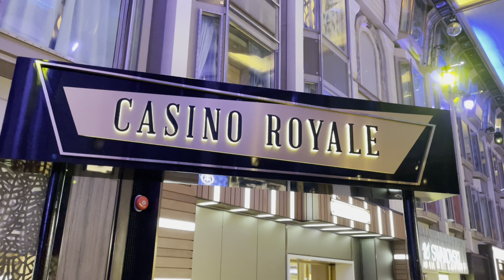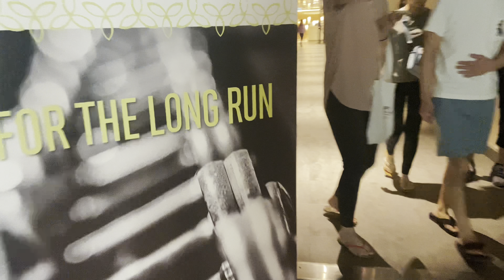Costa Maya & Cozumel, Mexico | Royal Caribbean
It was our first cruise experience from Galveston to Costa Maya and Cozumel in Mexico. Royal Caribbean was way above and beyond our imagination. The cruise had unlimited food options, variety of drinks, swimming pool, competitions, library, kids play area, table tennis, basketball court, board game room, water slide, surfing experience, golf course and many more. Excursions at Costa Maya and Cozumel were serene and adventurous. We booked a private beach at Cozumel, they provided us complementary snorkel gear and drinks. Cruise experience is highly recommended for all the ages. Feel free to holler if you need any additional information. Happy to help make your cruise experience memories and unique! Enjoy the video!